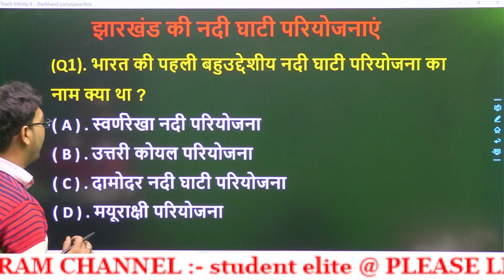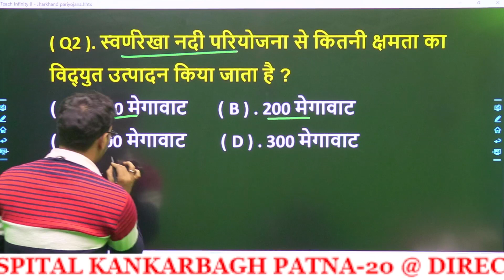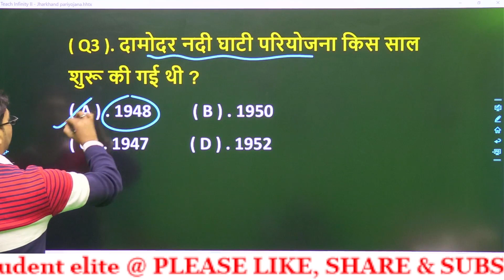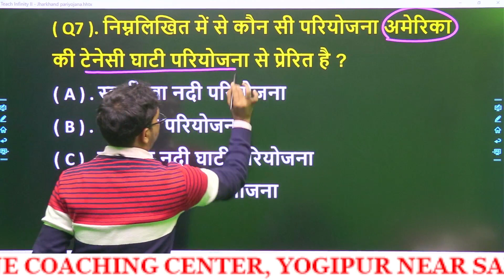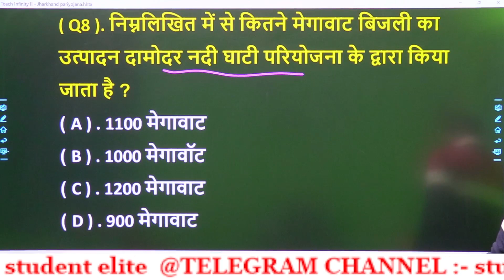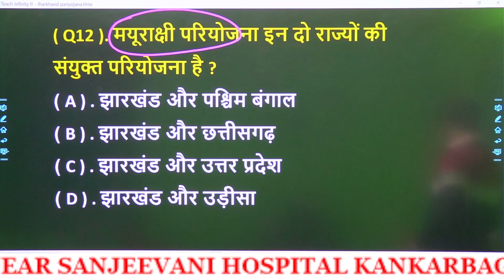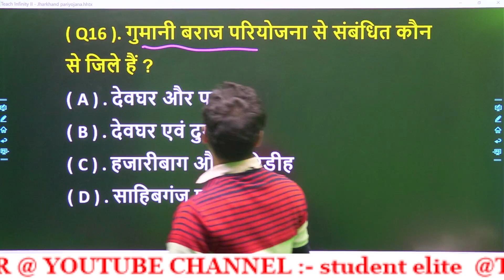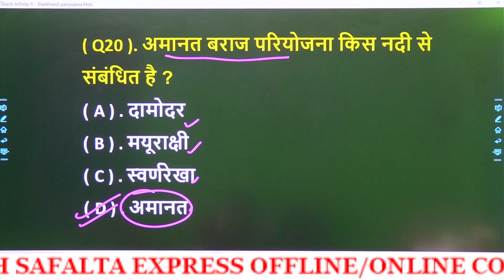झारखंड की नदी घाटी परियोजनाएं | Jharkhand nadi ghati pariyojana | Jharkhand Gk | Jpsc | Jssc | MCQ